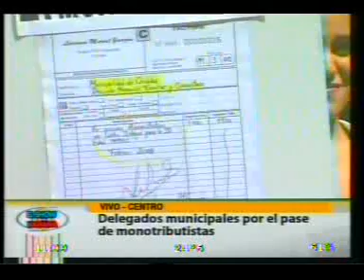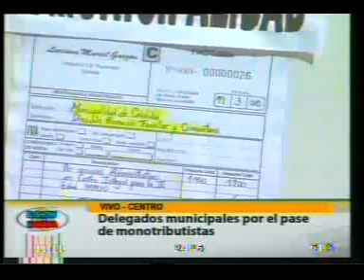protesta monotributista 20111020.3gp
En reclamo por el pase a planta permanente, un grupo de monotributistas que trabajan en distintas áreas de la Municipalidad de Córdoba realizan una protesta ...